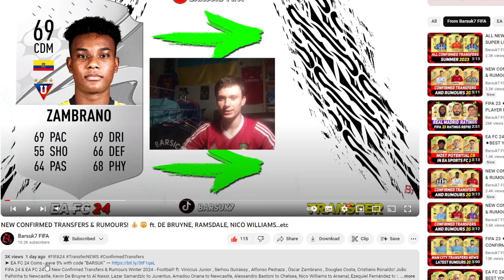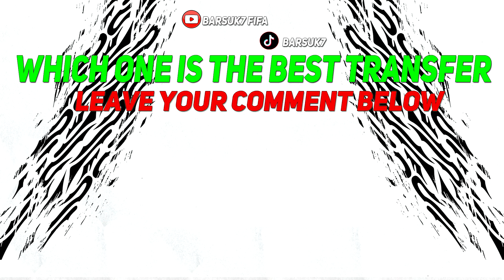NEW CONFIRMED TRANSFERS & RUMOURS! 💰😳 ft. MUSIALA, DE PAUL, GABRIEL BARBOSA...etc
FIFA 24 & EA FC 24 All New Confirmed Transfers & Rumours Winter 2024 - Football! ft. Douglas Costa ,Jadon Sancho , Antony , Wissam Ben Yedder , Jamie Bynoe-Gittens, Cristiano Ronaldo! Raphaël Varane to Al Nassr, Teun Koopmeiners to Newcastle, Kalvin Phillips to Juventus, Rodrigo de Paul to Juventus, Lloyd Kelly to Juventus, Jamal Musiala to Real Madrid, Quentin Merlin to Manchester City, Florian Wirtz to Liverpool, Gabriel Barbosa to Manchester United ! Latest Summer Transfers News & Football News!